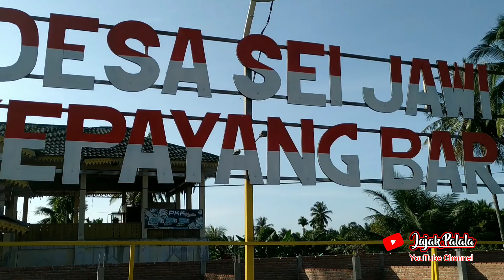JEMBATAN TERPANJANG DI SUMATERA UTARA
Jembatan TABAYANG merupakan jembatan penghubung antara kotamadya Tanjung Balai dengan Kecamatan Sei.Kepayang.
Dan jembatan ini merupakan akses penghubung antar kedua wilayah, diresmikan pada tahun 2008 oleh Gubernur Sumatera Utara yang saat itu dijabat oleh Zainul Arifin.
Jembatan ini adalah jembatan terpanjang yang ada di provinsi Sumatera Utara.